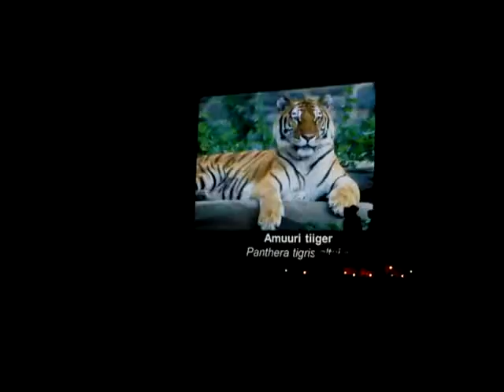MOV00511 Nature, Open Source Human, Draft Clip, Estonia, Eesti .:.